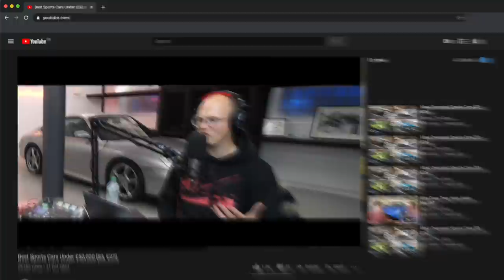5 Cars Under £50,000 To Buy Right Now [S5, E7]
Want to support the podcast so we can make better episodes more often?

This week Tony and I discuss:
0:00 - Intro
0:40 - Our 2 Series Argument
4:30 - The Road Trip Is Over
8:00 - Gordon Murray T.50 debut
13:45 - 20 Cars That Have Gone Up In Value (according to Daily Mail)
16:30 - How Car Industry Values Cars
26:30 - 5 Cars Under £50k You Should Buy Now

You can also listen to Behind The Glass here;